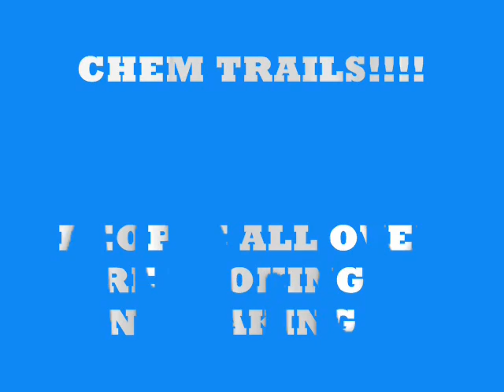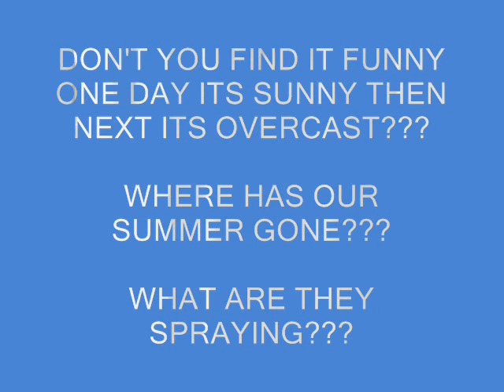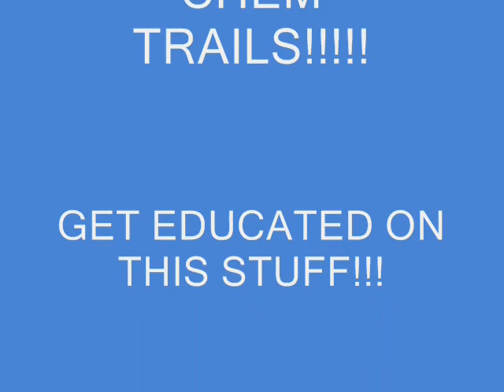Chem Trails Advert - Realness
EDUCATE YOURSELVES ON THIS STUFF!

HAVE YOU WONDERED WHAT THE PLANES ARE SPRAYING?

WHY ARENT THE MEDIA ANSWERING QUESTIONS ASKED?

IS DE POPULATION REALLY THE TASK?